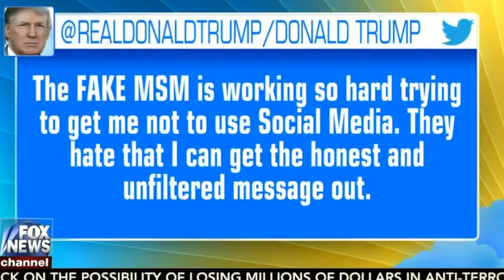Even Laura Ingraham Thinks Trump Needs To Stop Tweeting & Get Some Really Good Lawyers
In this Majority Report clip, we have the pleasure of watching horrible human Laura Ingraham drop on by to chat with the brain trust at Fox & Friends, led, of course, by Steve Doocy. Laura Ingraham thinks that Donald Trump's tweeting habit is great, except for when it really isn't. She recommends a very strong legal team at this juncture, rather than usage of a Twitter account. For once, she is correct, although we will all be better off if Donald Trump does no such thing.